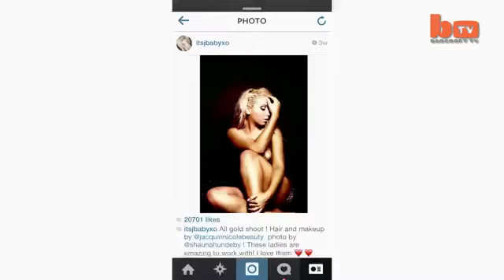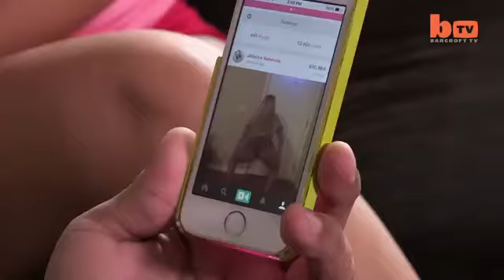This woman rakes in six figures from professional twerking and it’s easy to see why